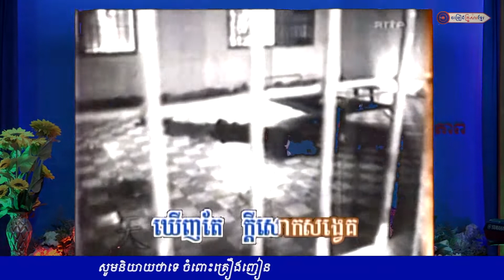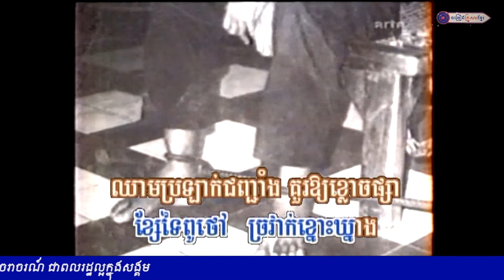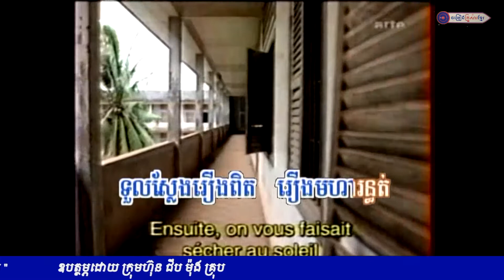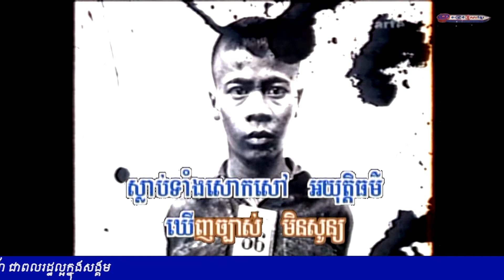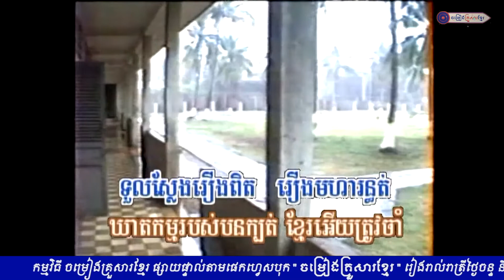បណ្តាំទួលស្លែង លោក អ៊ុក ណារីម